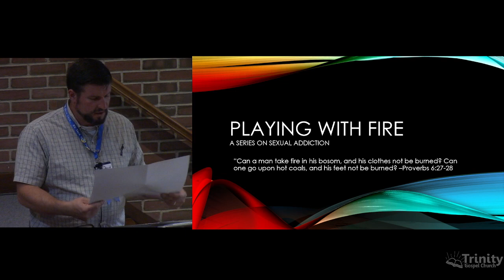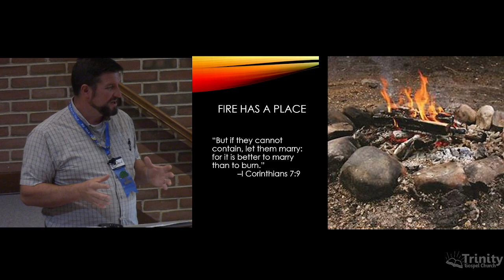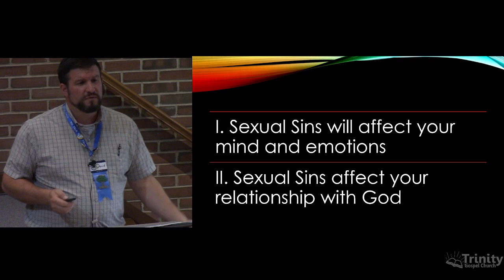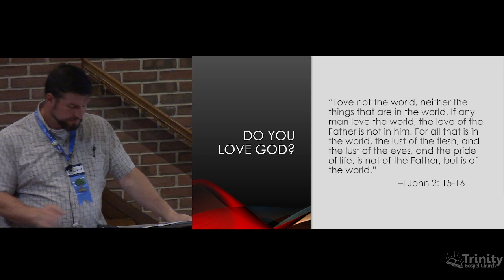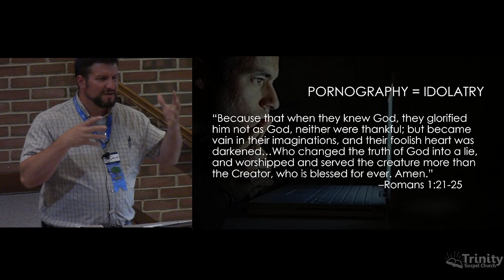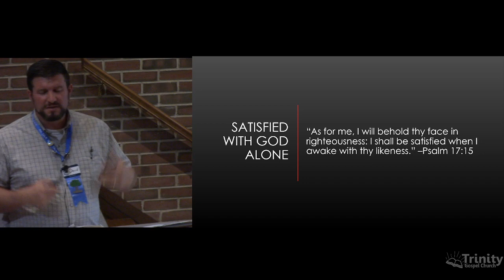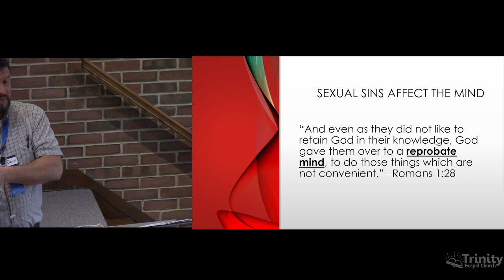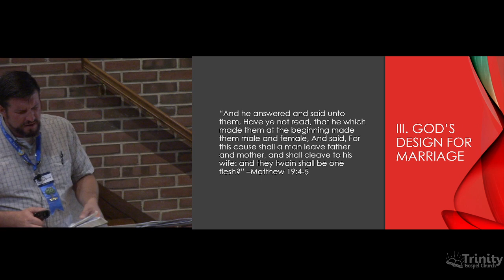2023 07 07 Sexual Addiction pt 2 - RU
Pastor David Weitlich continues his sereis on sexual addiction in thie video. See how this addiction is really idolatry. If we understand the real issue, then we can deal with the real problem!